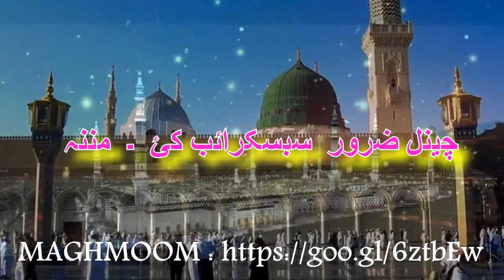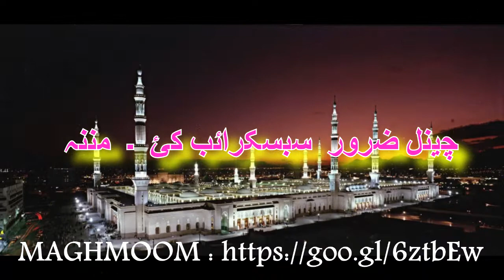PASHTO NAAT || ARBAB ZAFRULLAH || RADWANA RAASHA RASHA # 7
MY OTHERS YOU TUBE CHANNEL,

 (REVERT STORYIES)

SALAHUDDIN GHAZI,
RADIOPAKISTIAN PESHAWAR,
PASHTO GHAZAL,
PINDIKHAN,RADIO
MARCHAKI,
PUSHTO,
MAGHMOOM,
ABDULLAHJAN,
PINDAKHAN,
NEW GHAZAL,
NEW SHAYRA,